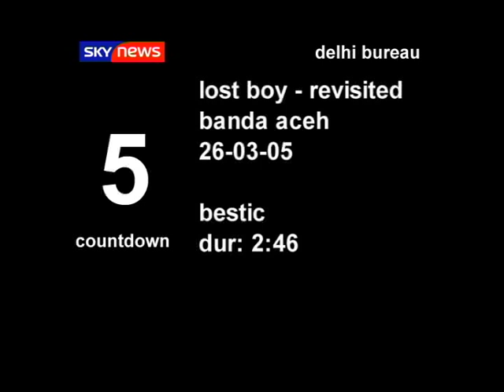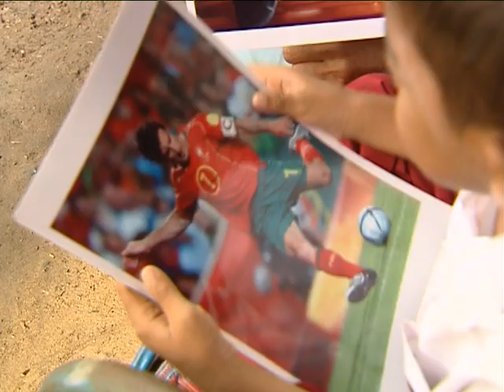Martunis the Lost Boy / Banda Aceh 3 months after the Tsunami - March 2005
Sky News report 3 months after the Boxing Day Tsunami, revistiting Martunis in Bande Aceh, March 2005